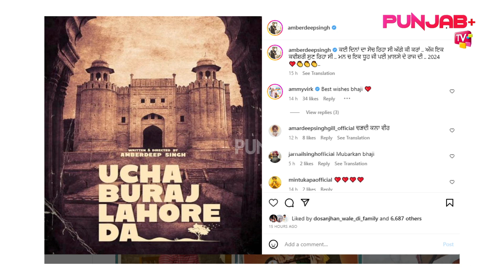UCHA BURAJ LAHORE DA Staring Amrinder Gill Releasing in 2024 | Amberdeep Singh | Punjab Plus Tv